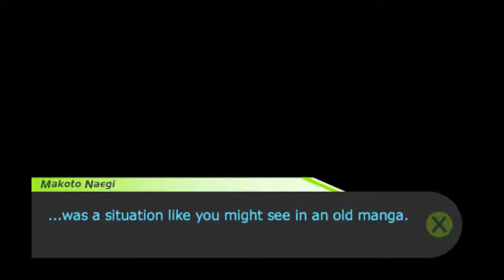Hata & Vivi play Dangan Ronpa [6] ~ Vorstellung des RE:ACT Systems feat. Maisnono :)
Let's Play von Dangan Ronpa.
In dieser Episode verlassen wir unseren Raum (?) und bewegen uns Richtung Cafeteria.
Dort angekommen sprechen wir mit Maizono Sayaka und sie bringt uns bei wie das RE: ACT System funktioniert.
Das RE:ACT System ist das Decisionmaking-System des Spieles.

Ich und Lars haben uns entschieden ein Let's Play von "Dangan Ronpa" zu machen.
Vivi hat das Spiel schon durchgespielt aber für Hata ist es blind.
Bitte nicht spoilern.
Wenn wir etwas übersehen haben dann schreibt es in die Kommentare.

Wir wünschen euch viel Spaß bei Dangan Ronpa Kibou no Gakuen to Zetsubou no Koukousei :D

English version:

Playthrough of Dangan Ronpa. In this episode we learn about the RE:ACT System and see first examples of it.
Lars recently completed the game and enjoyed it so much I decided to record a playthrough for those who enjoy reading the LP but don't have access to a PSP.

Monokuma is cute though!
upupupu~

Maisnono ist ein Insider aus unserer Gruppe und eine Erfindung von "NarukamiMyako" :3